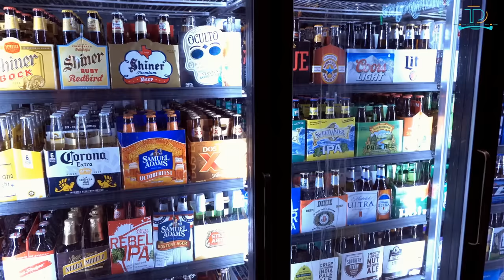Weekend in USA? 10 Spots You MUST See!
Are you ready to embark on a thrilling adventure without taking a long vacation? In this guide, we'll showcase the Best Weekend Getaway destinations in the USA and the most incredible destinations across the Country that are perfect for a rejuvenating weekend getaway.
Join us as we explore the  Best Weekend Getaways in the USA. Diverse landscapes, vibrant cities, and hidden gems make these destinations stand out. From the charming coastal towns of Cape Cod and the lively streets of New Orleans to the majestic national parks of Yosemite and the awe-inspiring beauty of Sedona, we'll unveil the top 10-weekend getaway spots that promise unforgettable experiences.
Whether you're seeking outdoor adventures, cultural exploration, or a relaxing escape, these destinations have everything. Our expert recommendations, insider tips, and must-visit attractions will help you plan your perfect weekend retreat and maximize your limited time.